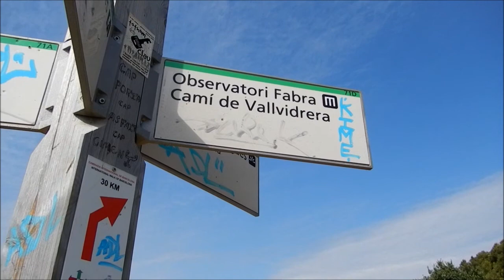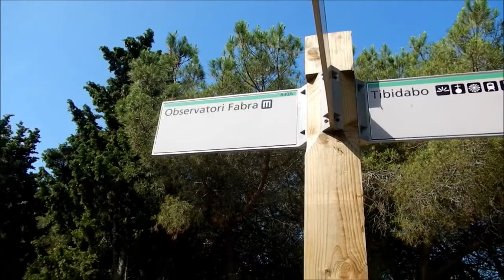Subida a pie al Observatori Fabra | Barcelona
Subida a pie al Observatori Fabra (Barcelona). La ruta empieza en la salida del Ferrocarril Avinguda Tibidabo. El Observatorio Fabra es un observatorio astronómico obra de Josep Domènech Estapà. Fue construido en el año 1901, por iniciativa de Camil Fabra, marqués de Alella. u ubicación, a 413 metros de altura, entre pinares y con un horizonte claro, le ha permitido seguir disfrutando de un gran interés como fuente meteorológica y astronómica.